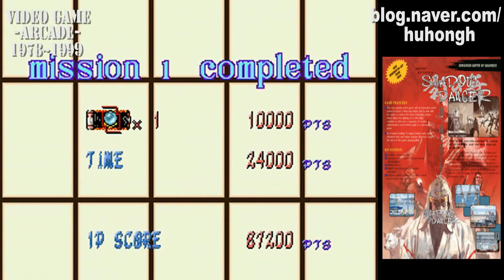1989~1990 추억의 고전오락실 게임 Retro Arcade Gameゲームセンター集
ENGLISH / KOREAN / JAPANESE / (PUBLISHER)

00:00 1989 Final Fight / 파이날 파이트,89 스트리트 / ファイナルファイト (CAPCOM)
00:32 1989 U.N. Squadron / 에어리어 88 / エリア88 (CAPCOM)
00:55 1989 Dynasty Wars / 천지를 먹다 / 天地を食らう (CAPCOM)
01:10 1989 Strider / 스트라이더 비룡 / ストライダー飛竜 (CAPCOM)
01:23 1989 Crime Fighters / 크라임 파이터 / クライムファイターズ (KONAMI)
01:33 1989 Teenage Mutant Ninja Turtles / 닌자 거북이 / TMNT (KONAMI)
01:48 1989 Golden Axe / 황금도끼 / ゴールデンアックス (SEGA)
01:57 1989 E-Swat - Cyber Police / 이스와트 / イースワット:サイバーポリス (SEGA)
02:15 1989 Shadow Dancer / 쉐도우 댄서 / シャドウ・ダンサー (SEGA)
02:29 1989 Tough Turf / 터프 터프 / タフターフ (SEGA / SUN SOFT)
02:45 1989 Gang Wars / 갱워 / ギャングウォーズ (ALPHA DENSHI)
02:55 1989 Wild Fang / Tecmo Knight / 와일드 팡 / ワイルドファング (TECMO)
03:05 1989 Trio The Punch - Never Forget Me... / 트리오 펀치 / トリオ・ザ・パンチ(DATA EAST)
03:22 1989 Hippodrome / 파이팅 판타지 / ファイティング・ファンタジー (DATA EAST)
03:42 1989 Midnight Resistance / 미드나이트 레지스탕스 / ミッドナイトレジスタンス (DATA EAST)
03:56 1989 Vapor Trail - Hyper Offence Formation / 공아 / 空牙 (DATA EAST)
04:17 1989 Prehistoric Isle in 1930 / 원시도 / 原始島 1930's (SNK)
04:36 1989 Street Smart / 스트리트 스마트 / ストリートスマート(SNK)
04:48 1989 DJ Boy / DJ 보이 / DJ ボーイ (KANEKO)
05:11 1989 Valkyrie No Densetsu / 왈큐레의 전설 / ワルキューレの伝説 (NAMCO)
05:23 1989 Burning Force / 버닝포스 / バーニングフォース(NAMCO)
05:35 1989 The Astyanax / 사마귀 / ザ・ロード・オブ・キング (JALECO)
05:51 1989 Toki / 주주전설 / JuJu伝説  (TAD)
06:04 1989 Pang / Buster Bros./ 팡 / ポンピング・ ワールド  (MITCHELL)
06:11 1989 Darius II / Sagia / 다라이어스 II / ダライアスⅡ (TAITO)
06:30 1989 Champion Wrestler / 챔피언 레슬러 / チャンピオンレスラー (TAITO)
06:47 1989 WWF Superstars / WWF 슈퍼스타 / WWF スーパースターズ (TECHNOS JAPAN)
07:07 1990 The Combatribes / 컴뱃 라이브즈 /  ザ・コンバットライブス (TECHNOS JAPAN)
07:13 1990 Double Dragon 3 - The Rosetta Stone / 더블 드래곤 3 / ダブルドラゴン3 (TECHNOS JAPAN)
07:27 1990 Ninja Combat / 닌자 컴뱃 / ニンジャコンバット (ALPHA DENSHI)
07:38  1990 The Ninja Kids / 닌자 키드 / ニンジャキッズ (TAITO)
07:49 1990 Growl / 루나크 /  ルナーク (TAITO)
07:58 1990 Crude Buster / Two Crude / 크루드 버스터 / クルードバスター  (DATA EAST)
08:07 1990 Dark Seal / Gate of Doom / 다크실 / ダークシール (DATA EAST)
08:17 1990 Michael Jackson's Moonwalker / 마이클 잭슨의 문워커 / マイケル・ジャクソンズ・ムーンウォーカー (SEGA)
08:29 1990 Alien Storm / 에일리언 스톰 / エイリアンストーム  (SEGA)
08:53 1990 Hammerin' Harry / 망치 / 大工の源さん  (IREM)
09:09 1990 Parodius DA! / 파로디우스다 / パロディウスだ! (KONAMI)
09:24 1990 Raiden / 라이덴 / 雷電 (SEIBU KAIHATSU)
09:37 1990 Magic Sword / 매직소드 / マジックソード (CAPCOM)
09:50 1990 Carrier Air Wing / U.S. Navy (CAPCOM)
10:02 1990 Air Buster / 에어 버스터 / エアバスター (KANEKO)
10:13 1990 Gals Panic / 갈스패닉 / ギャルズパニック(KANEKO)
10:22 199? HEXA / 헥사 / ヘクサ   (D.R KOREA)
10:27 1990 Pipe Dream / 파이프 드림 / パイプドリーム  (VIDEO SYSTEM)
10:32 1990 Super Pang / Super Buster Bros./ 슈퍼팡 / スーパーパン (MITCHELL)
10:42 1990 Demon's World / Horror Story / 고스트 버스터? / ホラーストーリ (TOAPLAN)
10:51 1990 Snow Bros.- Nick & Tom / 스노우 브라더스 / スノーブラザーズ (TOAPLAN)
11:04 1990 Out Zone / 아웃존 / アウトゾーン(TOAPLAN)
11:19 1990 Blood Bros. / 카발2 / ブラッドブラザーズ (TAD)
11:33 1990 Smash T.V. / 스매쉬 T.V / スマッシュT.V. (WILLIAMS)
11:42 1990 Pit Fighter / 피트 파이터 / ピットファイター (ATARI)
11:53 1987,1990 J.J. and Jeff / 이주일,서수남과 하청일 / カトちゃんケンちゃん (HUDSON) -PCE bootleg-
12:10 1989 Cyber Cross / 후레쉬맨 / 武装刑事サイバークロス (FACE) -PCE bootleg-